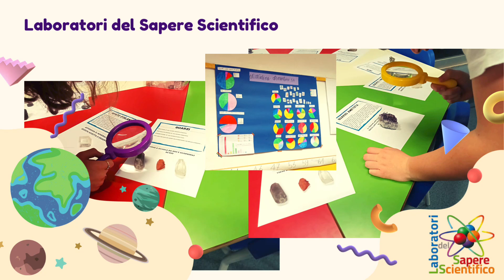Scuola secondaria - DIPARTIMENTO DI MATEMATICA E SCIENZE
Dal metodo sperimentale alla robotica, queste le STEM all'IC Andreotti.